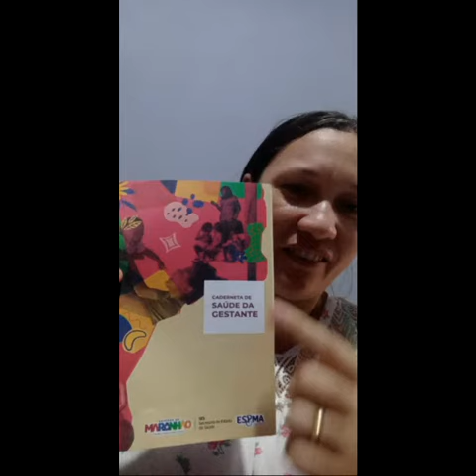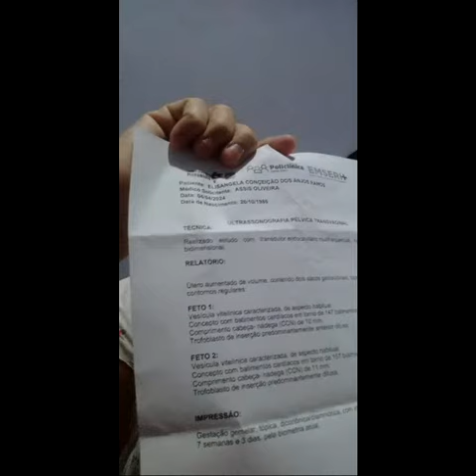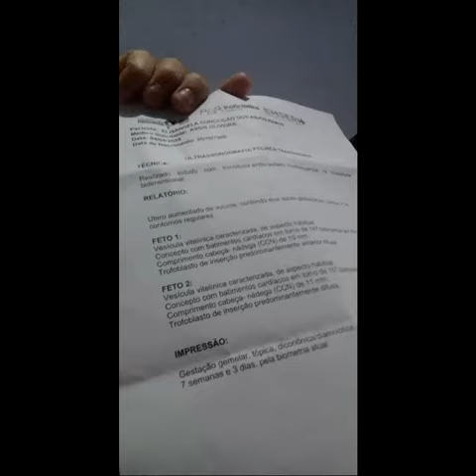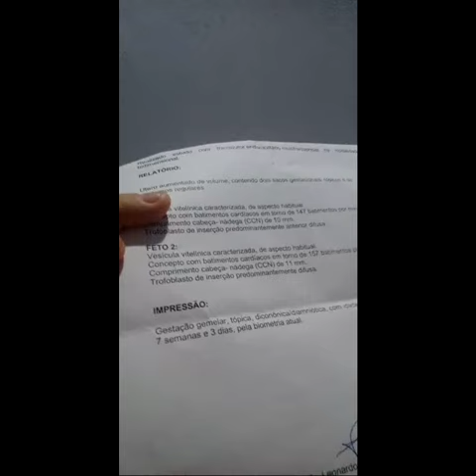MISSIONÁRIA ELISANGELA OLIVEIRA está ao vivo!